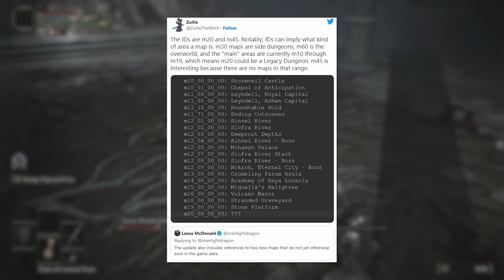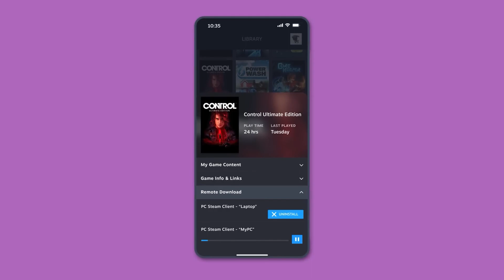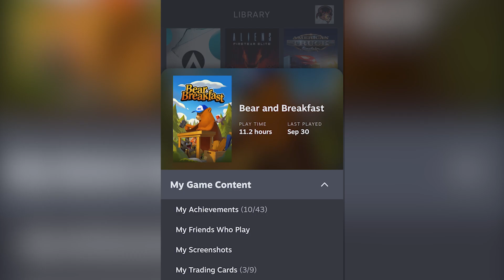New Elden Ring Maps Teased In Latest Update? | GameSpot News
Elden Ring may be getting new locations and ray tracing according to a new report, Plus, Steam’s mobile app gets a major update.

Elden Ring was the loudest game in early 2022, but in the past couple of months From Software have been fairly quiet. However now the game has a new patch available that rebalances PvP, lays the groundwork for a wider PvP reshuffle and has added hidden references to new maps. If the back to back use of ‘player vs player’ didn’t give it away, Patch 1.07 is almost exclusively multiplayer-focused. The biggest change is the addition of separate damage scaling for PvP battles, a change that the game's community has lobbied for since its release. As for the tease of new locations, prolific Souls hacker Lance McDonald claims this patch also adds references to maps that aren't in the game yet on a raw code level. It also adds some code that appears to be related to ray-tracing options that don't exist yet in the options menu, either.

The Steam Mobile App has gotten a complete aesthetic overhaul and a bunch of new features to boot, including new login options and remote downloads. As in previous releases, the Steam Mobile App enables two-factor authentication on Steam. However, more login options are now available, including scanning a QR code with your phone in the app or sign in confirmation. You can now also customize notifications, enabling you to receive notice whenever a game on your wishlist goes on sale or you get a friend request.